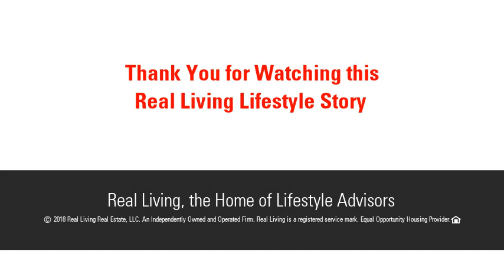Lot 16 Norwalk Acres Road, Monterey, MA 01245 - MLS #72326921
Motivated Seller!  Here is your chance to build your Berkshire dream home.  On a country road, very private yet minutes to Lake Garfield for boating and fishing, and Great Barrington for shopping and great restaurants.  There is a small old cabin which will need to come down.